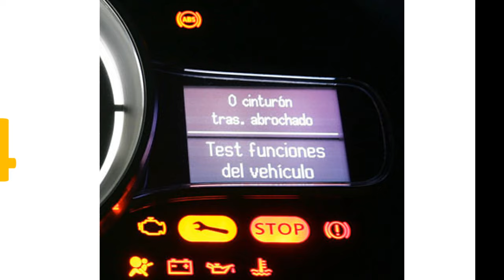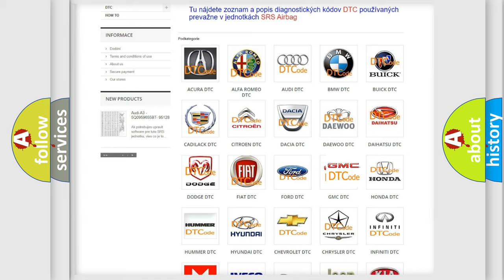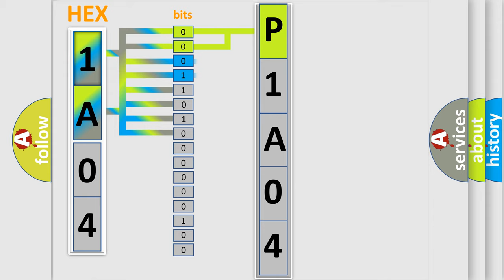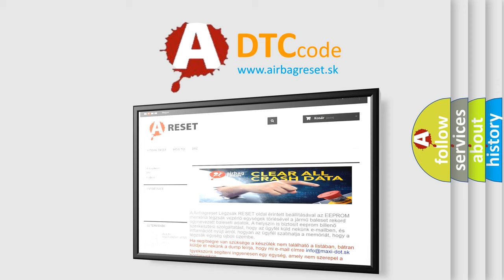DTC GMC P1A04 Short Explanation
Contents:
0:21 Basic DTC analysis according to OBD2 protocol standard.
1:48 Insight into programming
2:58 A diagnostically understandable description of the Diagnostic Trouble Code
3:05 Basic error definition

Make:
GMC
Code:
P1A04
Definition:
High Speed CAN Communication Bus
Description: